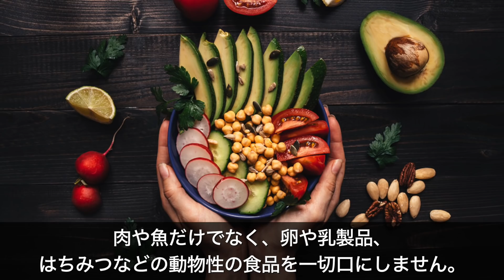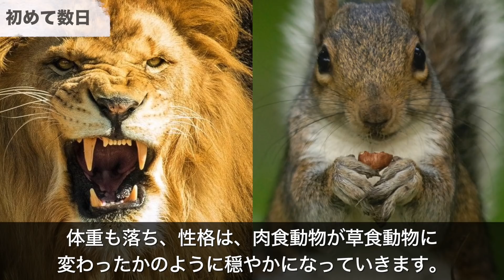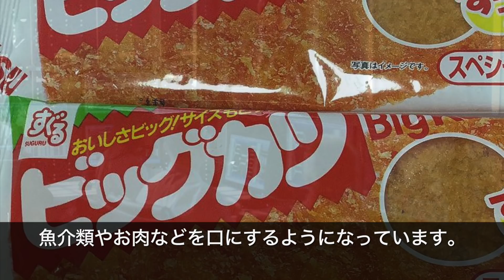【衝撃】ベジタリアンは体にいいのか？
体にいいのはどっち！！？

あなたの身の回りにベジタリアンの人はいますか？
ベジタリアンとは菜食主義者のことで、肉や魚を食べない人のことです。
さらに進化した「ビーガン」という人たちは、肉や魚だけでなく、卵や乳製品、はちみつなどの動物性食品を一切口にしません。
今日は、そんな菜食主義が体にいいのかを解き明かして行きましょう！

〜音楽〜
甘茶の音楽工房